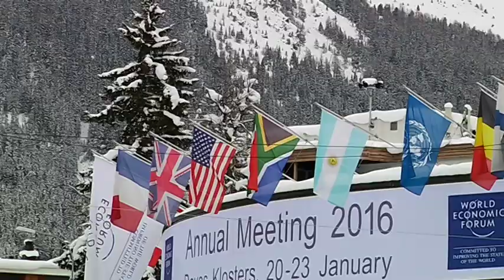PRESIDENT ZUMA MEETS WITH INVESTORS AT WEF 2016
President Jacob Zuma's concluding remarks after meeting with investors at WEF 2016, Davos, Switzerland.